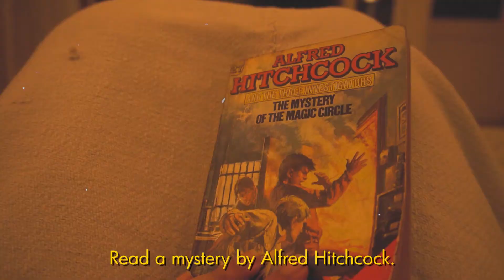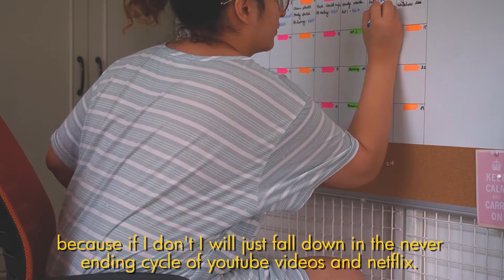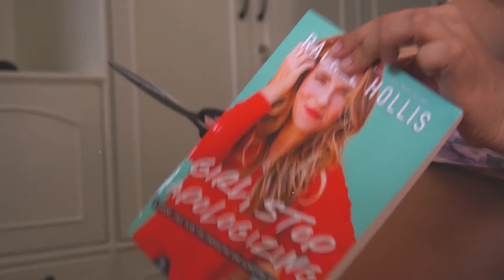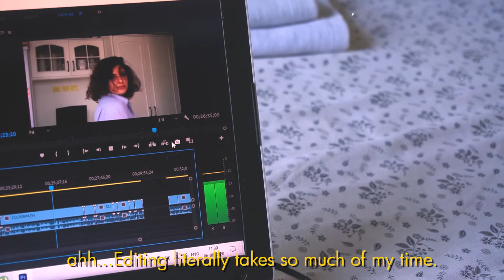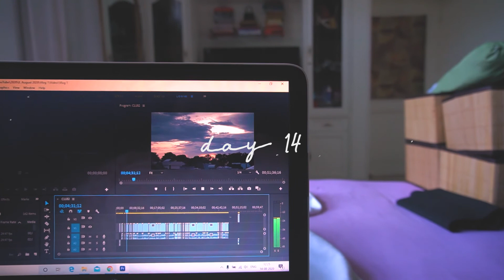vlog 01: Cleaning Studio, rainy days and laziness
This is my first vlog about how I spent the last two weeks. I really wanted to document my journey from now on and I had a lot of fun working on this video. Even though it was my lazy mode but I stil got some stuff done and I am happy for that.

Enjoy this vlog withme and please stay safe and stay

Buy the products:
Whiteboard calendar-

Follow me on the socials:
sPalettes-